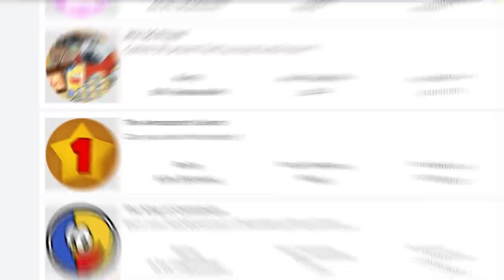I Found THE HIDDEN TUNNEL! (Shovelware's Brain Game)